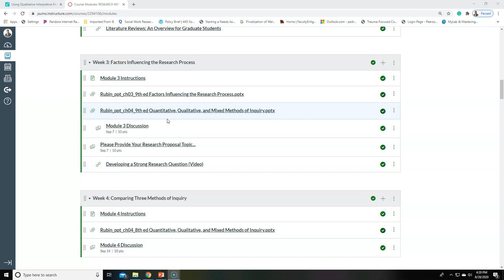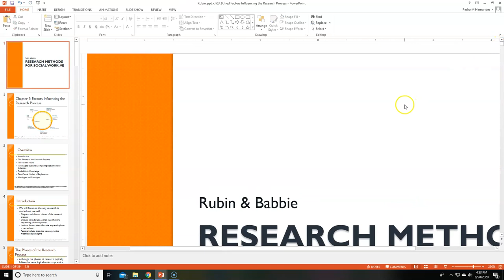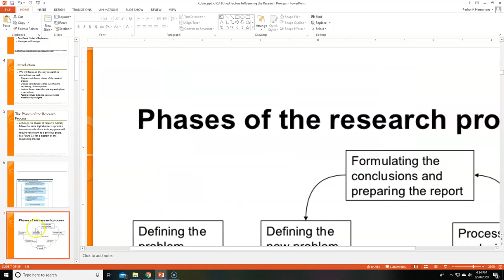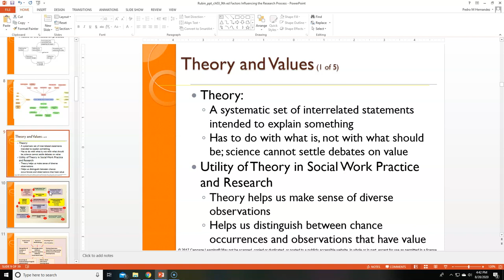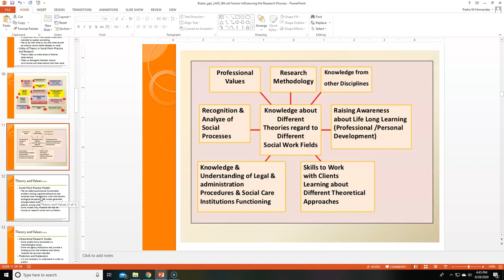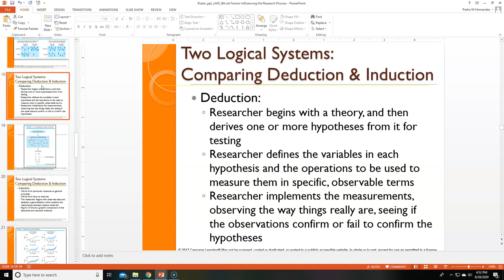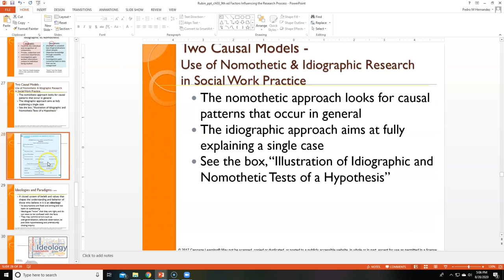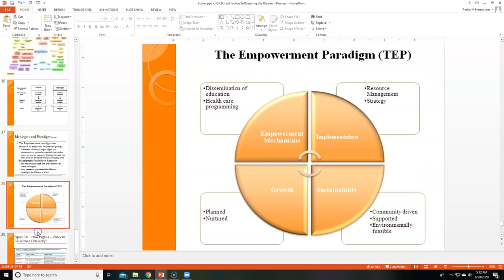Chapter 3: Factors Influencing the Research Process